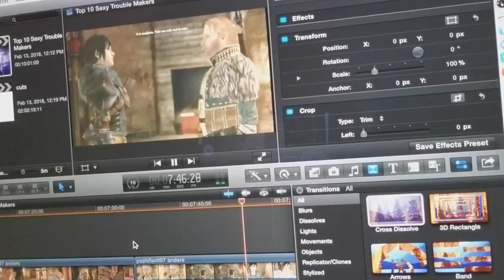Top 10 Sexy Video Game Troublemakers for You to Date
We all know villains and troublemakers are sexy, so join Stacy as she runs down 10 very mischievous potential dates for you!